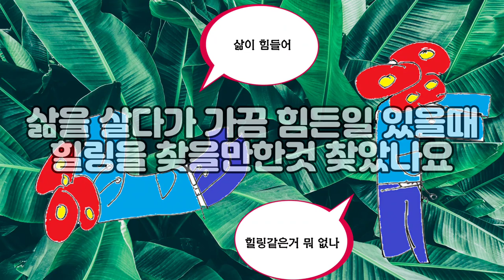제가 요즘 쓰는 [키즈 히어로즈] 웹소설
제가 요즘 쓰는 [키즈 히어로즈] 웹소설을 영상으로 광고해보았습니다. 처음 만든 광고라 어색하고 이상한 부분이 있을 순 있지만 웹소설 하나 만큼은 정말 재미있으니 한번씩 봐주시면 감사하겠습니다.